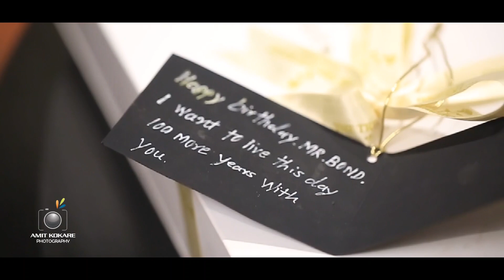birthday special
Amit kokare photography
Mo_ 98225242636